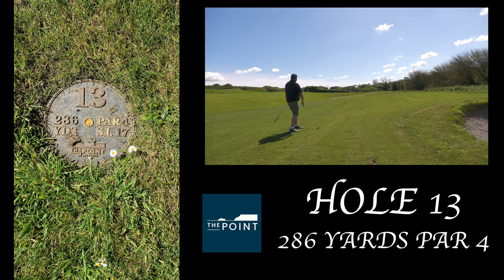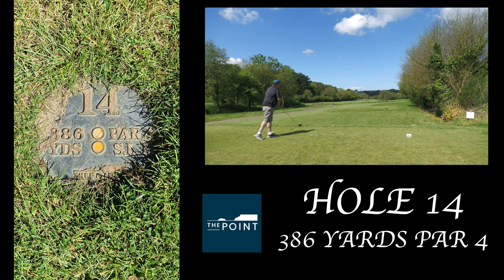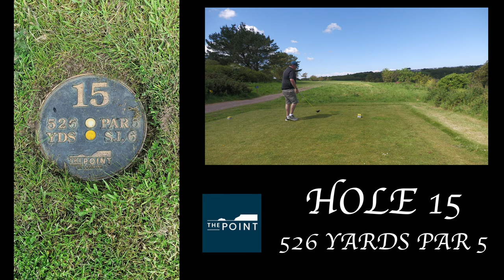THE POINT POLZEATH Holes 13-18 The Cornish Quest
THE POINT AT POLZEATH Holes 13-18 The Cornish Quest

TODAY NEAL AND I ARE OFF TO PLAY THE COURSE AT THE POINT AT POLZEATH.

THIS IS PART THREE OF A THREE PART SERIES
AND CAN NEAL CONTINUE HIS FINE FORM?

THE POINT IS A FABULOUS AWARD WINNING PARKLAND COURSE WITH SOME WONDERFUL EXTRA FACILITIES ON SITE, INCLUDING PADDLE TENNIS, SWIMMING, GYM AND RESTAURANTS.

THEY ALSO HAVE ACCOMMODATION IF YOU WISH TO STAY AND HOLIDAY HOMES AVAILABLE TO PURCHASE